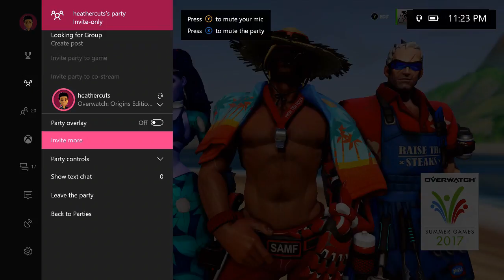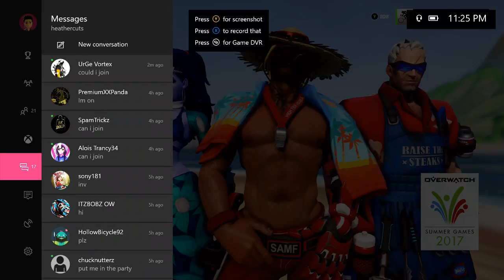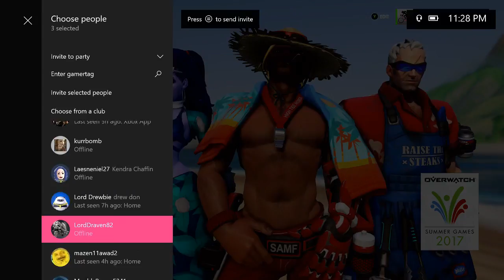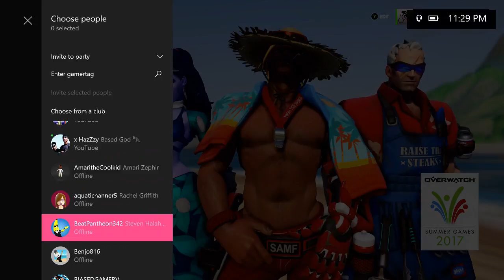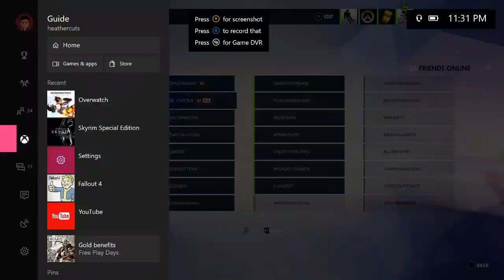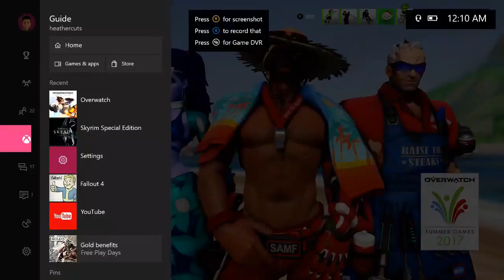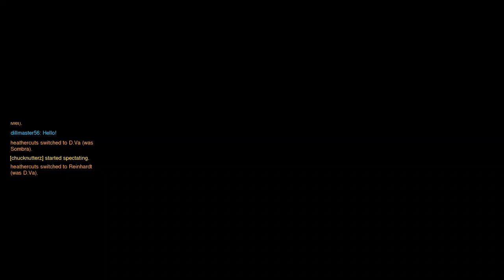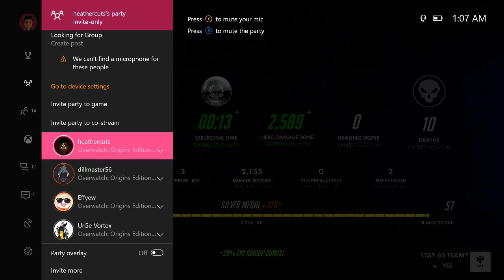Overwatch for xbox one! end of 12 hour stream for 600 subs! AI/Mystery Heroes/Total Mayhem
Overwatch on xbox one!
Come hang out and talk to me!

All donations go directly towards helping out my channel, whether it be new games or upgrades... or maybe coffee to keep me going ;D

Some chat rules:
1. Please don't be disrespectful! We're all here to hang out and game, not fight.
2. No homophobic or racist comments are allowed ever! We're all humans.
3. No spamming, advertising, or just being a douche bag in general.
4. Please refrain from excessive swearing, like dropping an F-bomb all the time. I try to keep it PG-13 to keep it fun for all ages guys.

Xbox GT: HeatherCuts